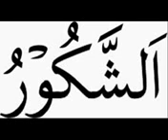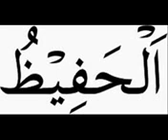ALLAH TALA KY MUBARAK NAAM WITH TAFSEER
ASSALAMU ALAIKUM EVERY ONE
FATHER AND MOTHER BROTHER AND SISTER..
TODAY MY NEW VIDEO IS ALLAH TALA KY MUBARAK NAAM
ALLAH TALA KY NAME WITH TAFSEER...